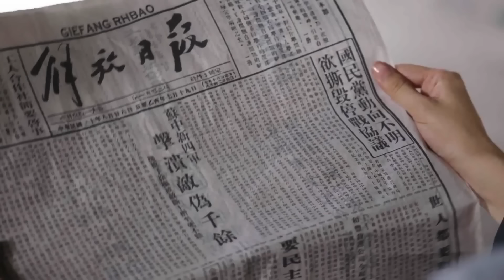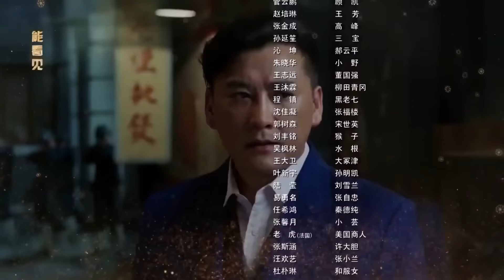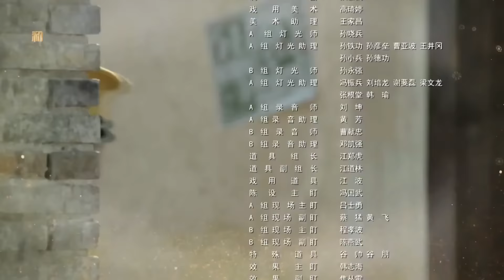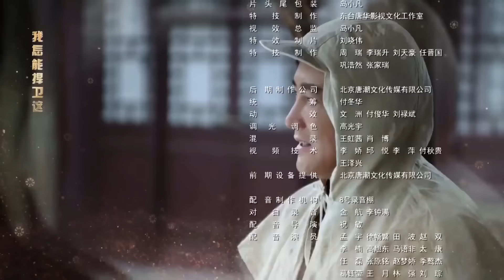《无影枪队》40 | 一支神勇武装大队开展游击战不断线上搏杀与敌作战的精彩故事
主演：刘小锋、赵亮、王梓桐、王玲玲
《无影枪队》讲述了九一八事变后，上海药材商人项青松之子项彬礼瞒着父亲偷偷参加抗日活动，经历十四年浴血抗战，最终迎来抗战胜利的故事。